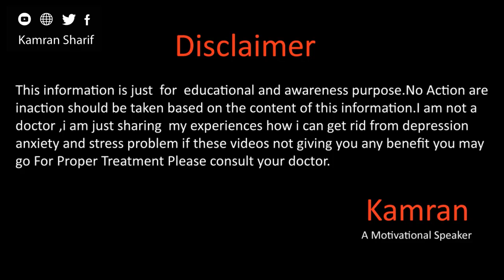Death Phobia | Fear Of Death In Urdu Hindi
Hope you will be doing fine there in this video we will talk about the fear of death anxiety how i overcame my fear of death mout ka khouf actually when i was suffering in this problem i was totally blank and all the time i prayer for death but one day i decided to over come this and i have to get rid of this.for more details please watch the video dont forget to like the video,share and subscribe to our channel :)
For Private Coaching Contact Whatsapp
Whats app
Gmail
You Mar Write us email at